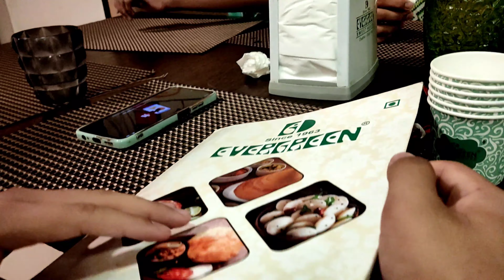Family ke sath bahar gai lunch per😊//kr Indian vlogs